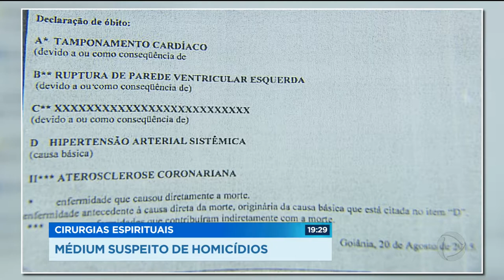CIRURGIAS ESPIRITUAIS: MÉDIUM SUSPEITO DE HOMICÍDIOS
A Polícia Civil ouviu hoje a filha do médium de Aparecida, investigado por mortes durante cirurgias espirituais. Ela disse que ele não usa instrumentos cortantes. Uma testemunha ouvida pela nossa reportagem diz que a verdade é bem diferente.